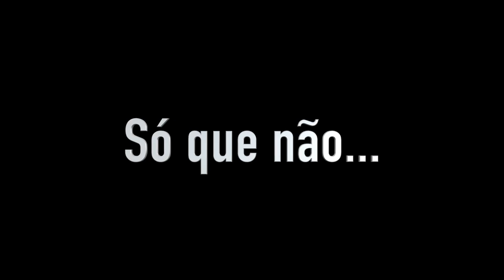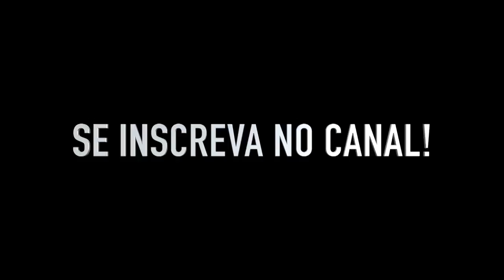BRAZILLIAN DAY japan 2017, rolezeiros e mais tretas...